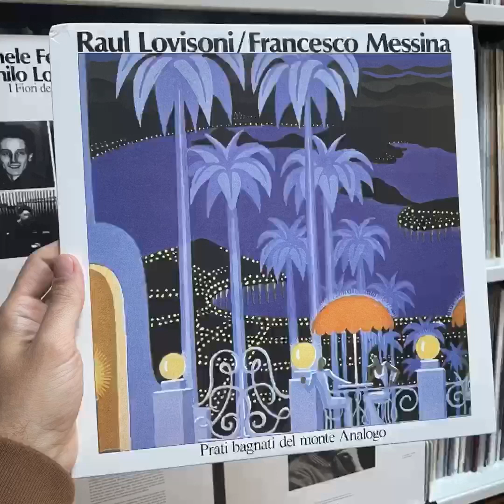Raul Lovisoni & Francesco Messina “Prati Bagnati Del Monto Analogo” 1979 Cramps